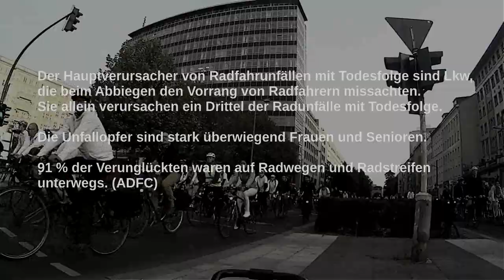Ride of Silence Berlin (20.05.2015)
Erster Ride of Silence in Berlin.